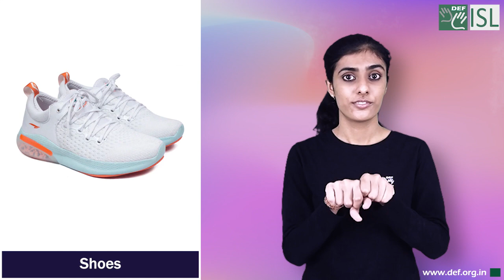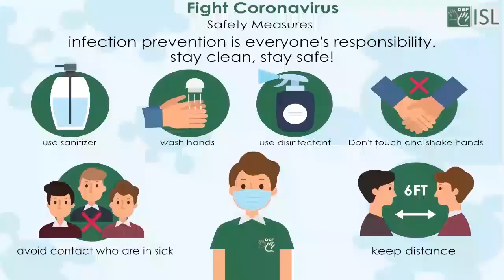Common Wears (Indian Sign Language)